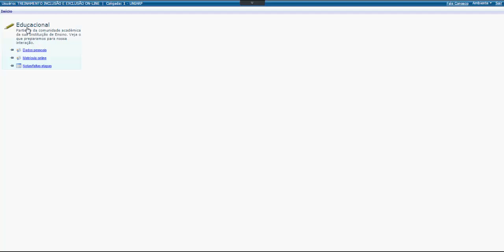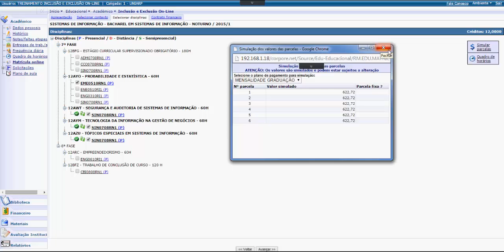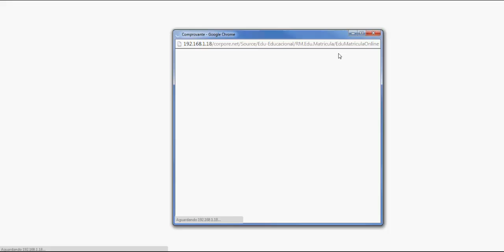Inclusão de Disciplina On Line